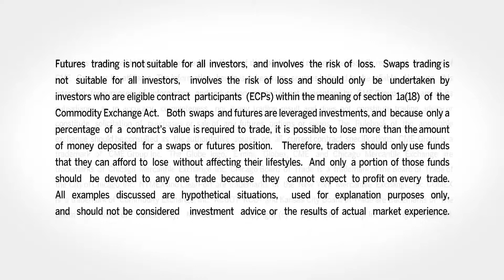March 9 Bonds Commentary: Todd Colvin